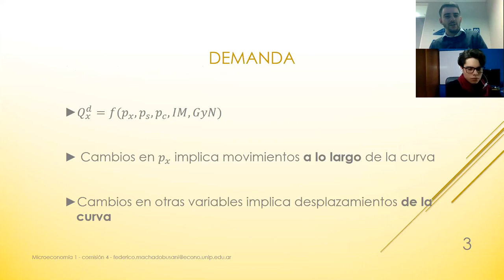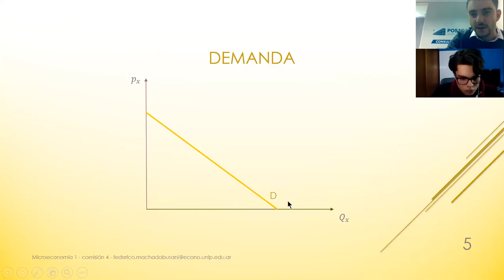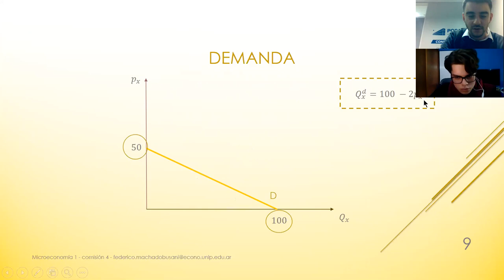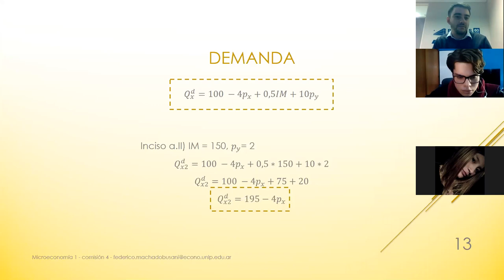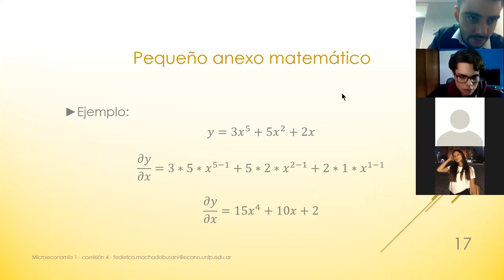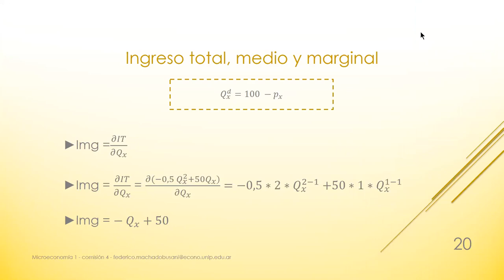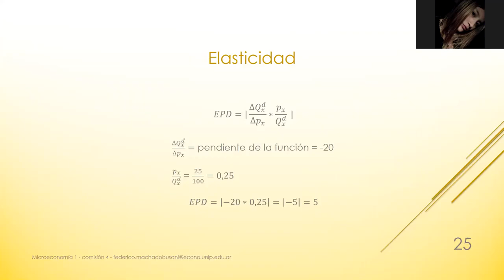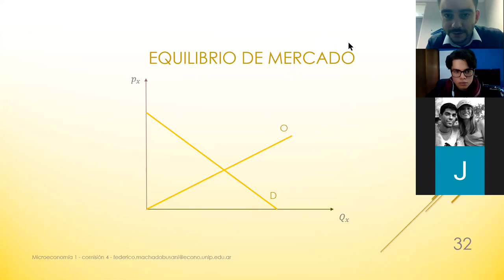MICROECONOMIA UNLP CLASE 2 PRACTICA